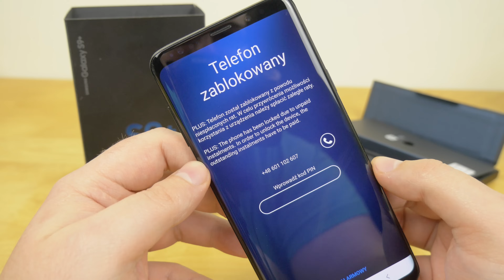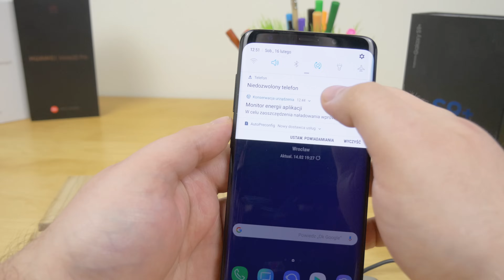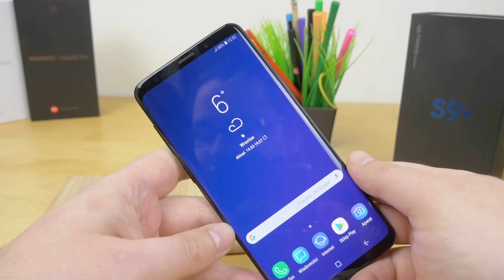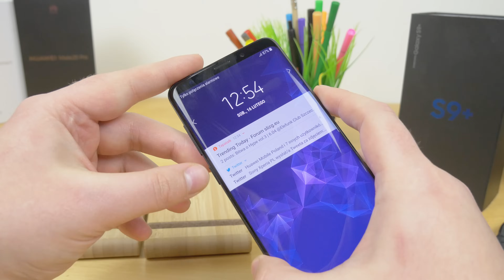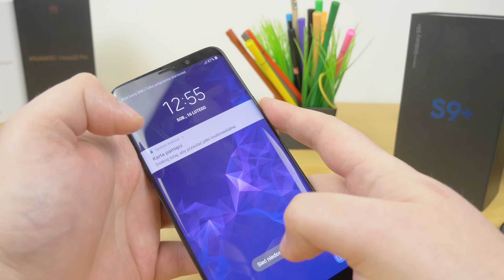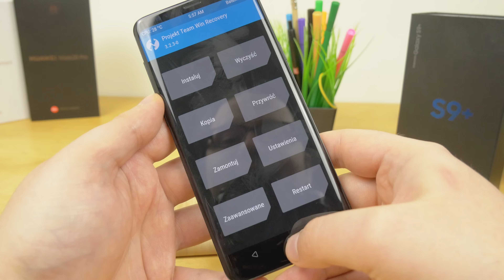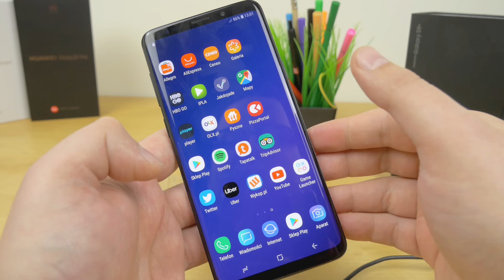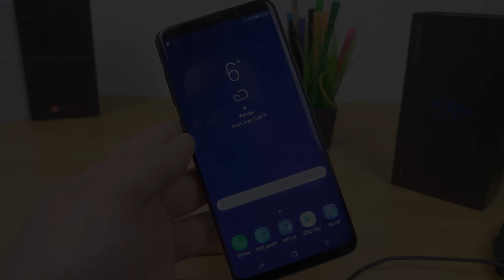Zablokowany smartfon przez PLUS, T-Mobile. Jak go odblokować gdy ktoś Cię oszukał na OLX, Allegro???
W internecie mamy aktualnie dużo ofert sprzedaży smartfonów od operatorów. Zakup smartfonów z Plus i T-Mobile może wiązać się z ryzykiem ze fon był sprzedany na raty i jak pierwotny właściciel przestanie spłacać raty to operator wam go zablokuje. Najpierw blokada KNOX, potem blokada imei.

Jak sobie poradzić w takiej sytuacji, co zrobić?

Nie trzeba mówić że oczywiście wszystko robicie na własną odpowiedzialność - ale to chyba oczywiste :)